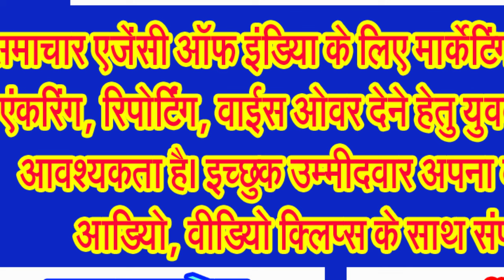एमपी के मंत्री ने इशारों ही इशारों में पूर्व मुख्यमंत्री को घेरा!